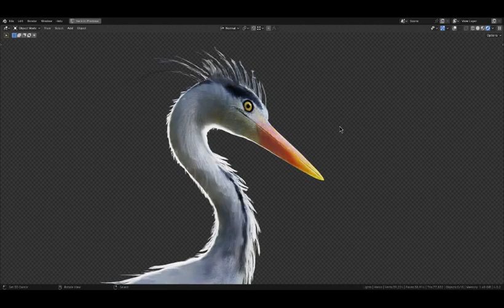Grey heron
Rendered with cycles on Blender 4.0.2